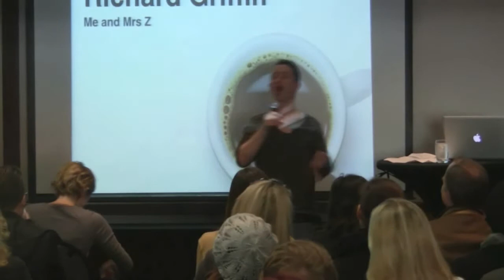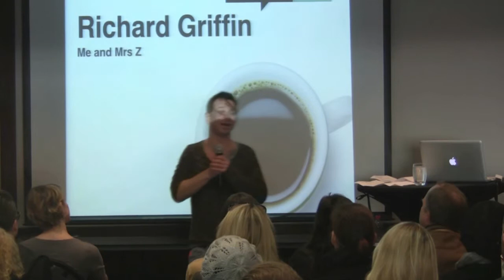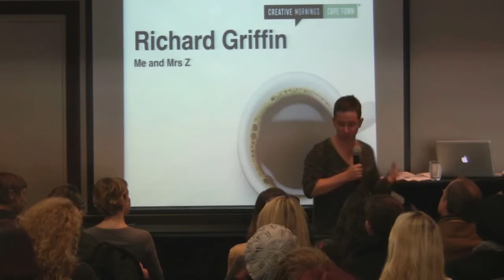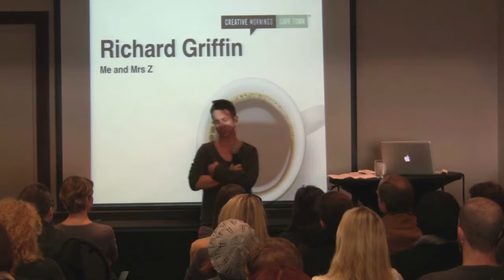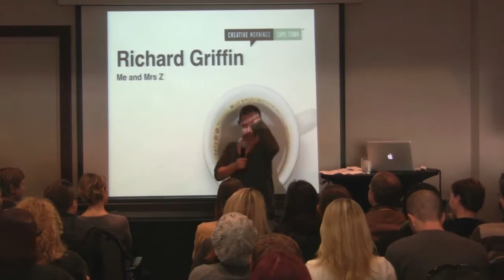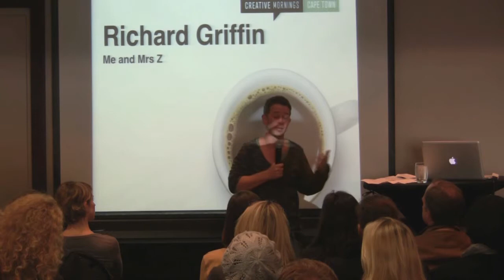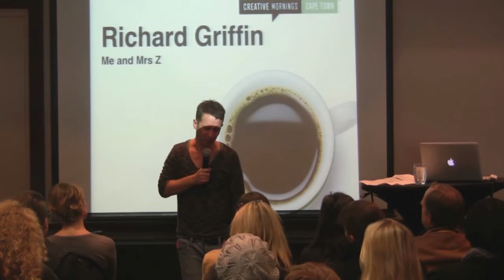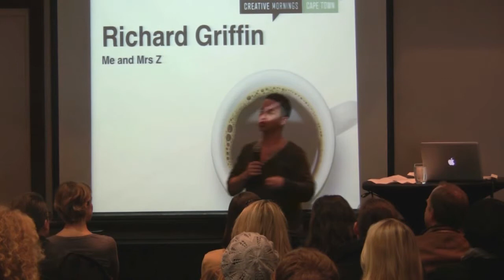Richard Griffin: Me and Mrs Z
Richard Griffin at CreativeMornings Cape Town.